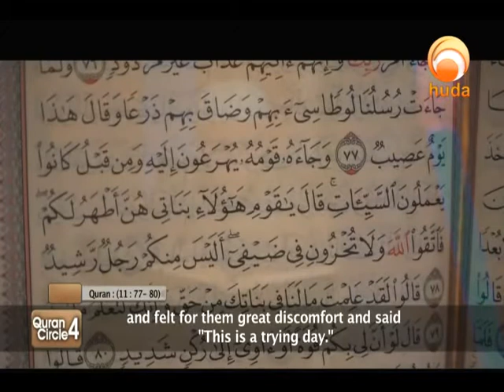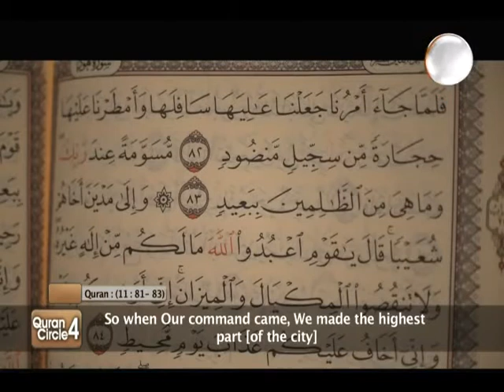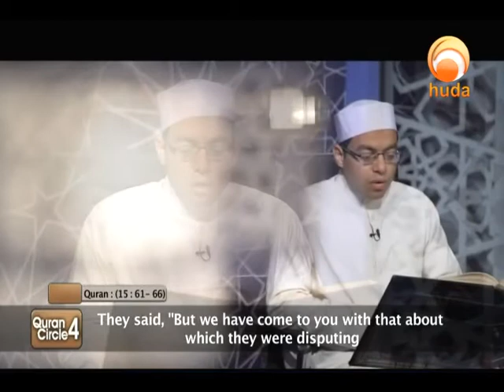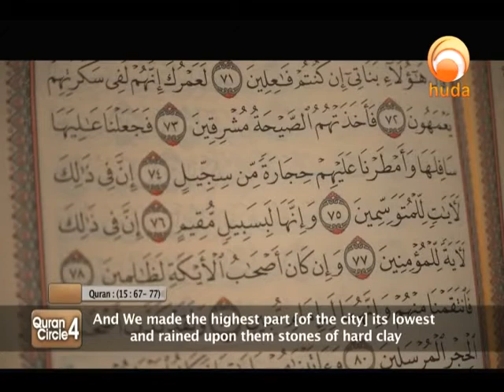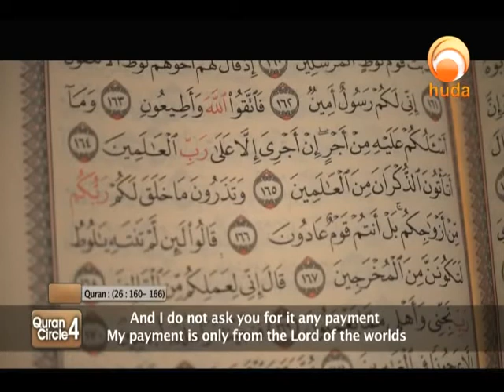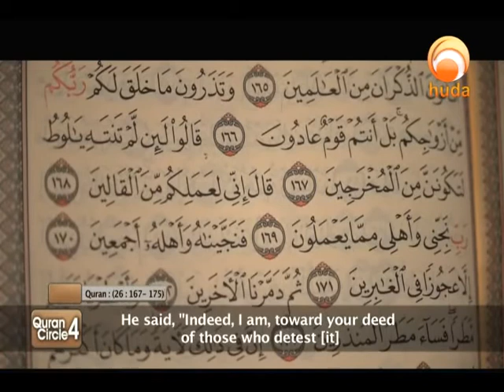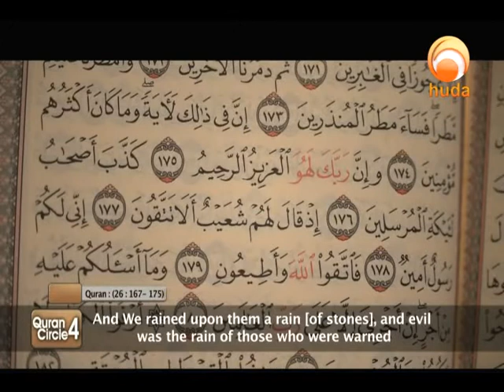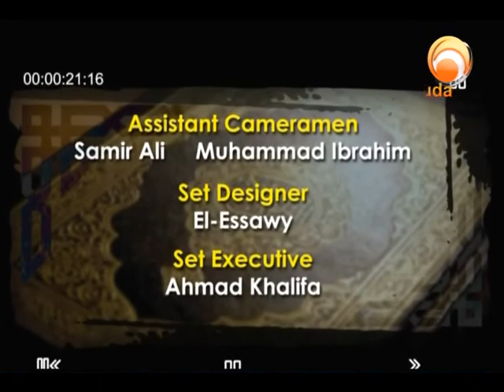Quran Circle 4 (19)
A circle for Quran recitation & reflection, presented by Sh. Ibrahim Zidan